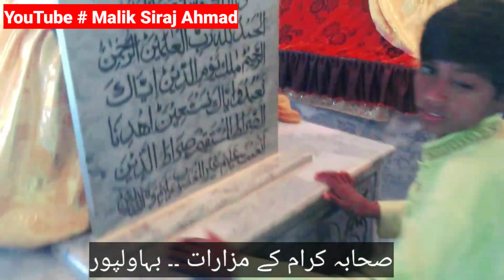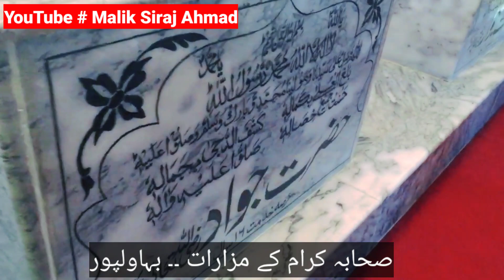sahaba karam / صحابہ کرام کا مزار / بہاولپور / دراوڑ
بہاولپور میں قلعہ دراوڑ کے پاس برلب سڑک ایک پختہ مزار ہے جس کے اندر چار قبو ہیں جن سے متعلق روایت ہے کہ یہ چاروں قبور صحابہ کرام کی ہیں جو تبلیغ کے سلسلہ میں برصغیر میں آئے اور یہاں پر ان کی وفات کے بعد تدفین ہوئی